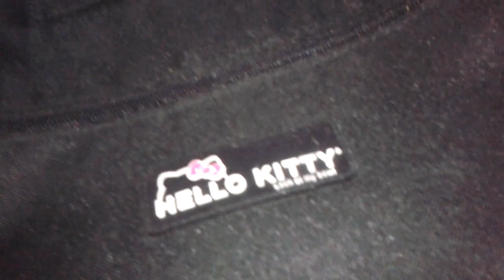DOMANI ORE......MERDA DELLA COMMUNITY #3